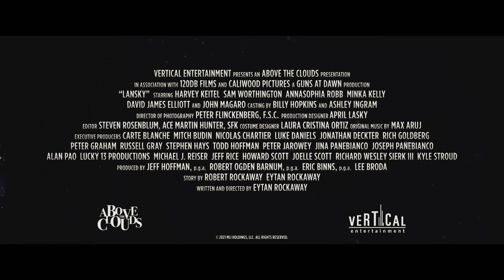Lansky Trailer #1 (2021) | Movieclips Trailers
Check out the official Lansky Trailer starring Sam Worthington and Harvey Keitel!

US Release Date: June 25, 2021
Starring: Minka Kelly, AnnaSophia Robb, Harvey Keitel
Directed By: Eytan Rockaway
Synopsis: The FBI uses a journalist to entrap retired underworld kingpin Meyer Lansky in Florida.